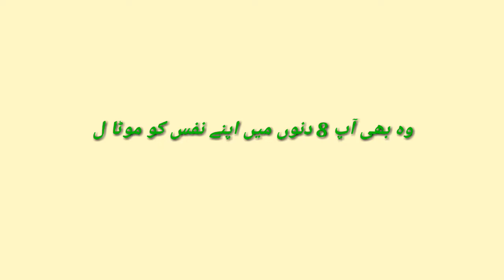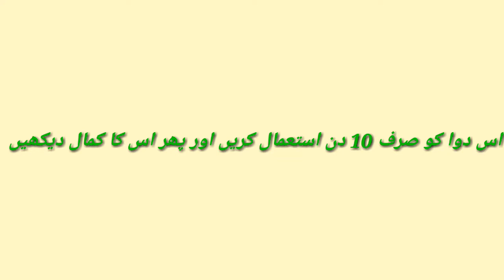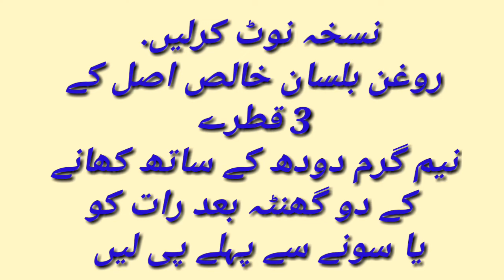انار دانہ الائچی